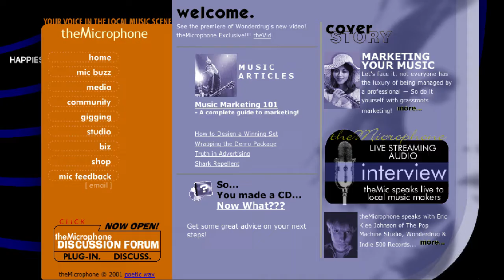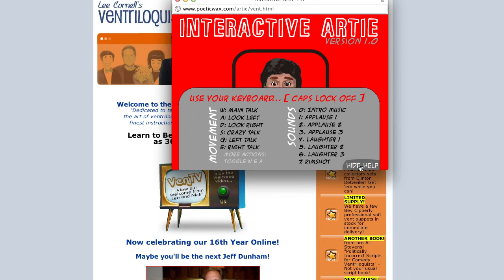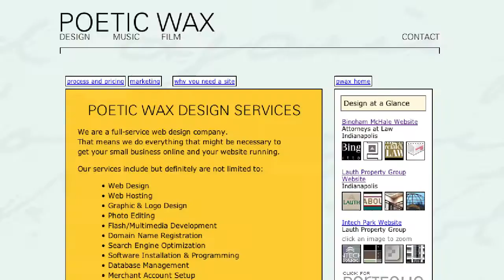My Forgotten Flash Projects (2001-2005)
Since Adobe is no longer supporting Flash Player after December 31, 2020, I'm remembering some of the fun projects from way-back.